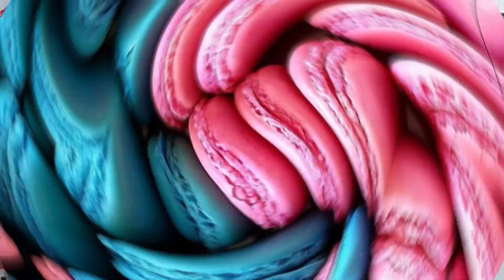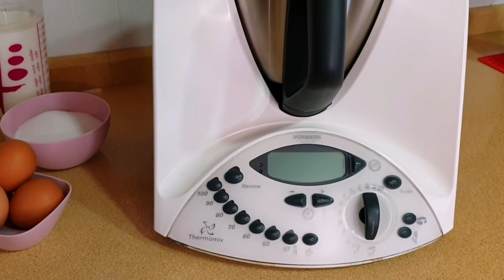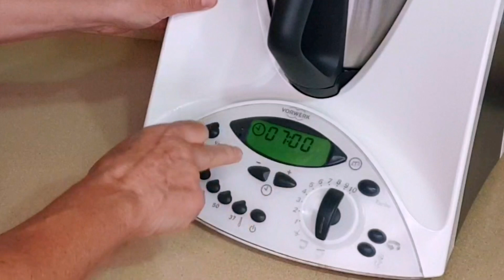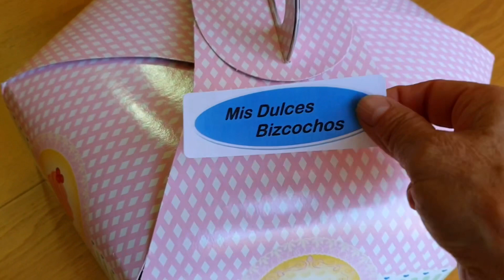👩‍🍳 Ver" TARTA DE MAZANA, RIQUÍSIMA, FÁCIL Y ECONÓMICA “, paso a paso🍎🍏🎂😋😍😜👩‍🍳